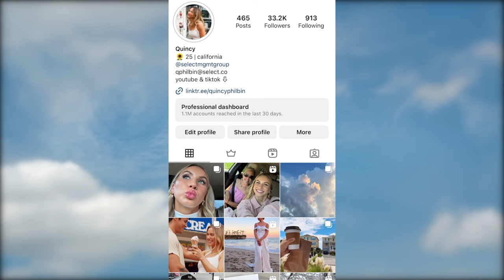Q & A (a little PG-13 and a little TMI 😳)